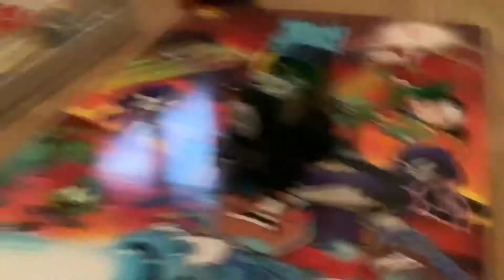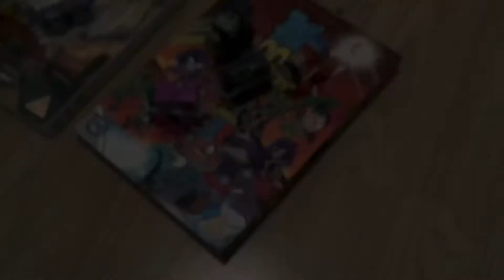Minis movie night